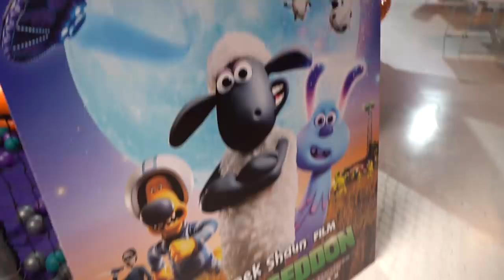SZALONY DZIEŃ W PARKU TRAMPOLIN Z YOUTUBERAMI 😍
Jeśli PODOBAŁ Ci się 🎬 FILMIKI kliknij 👍 i zostaw SUBKA 😘 Komentarze możecie pisać 🗯️ w ZAKŁADCE SPOŁECZNOŚCIOWEJ 👈 na moim kanale 😘

To był SUPER dzień spędzony razem z dziewczynami z YouTube 😍 Hejka tu Lenka, Yoto Toys, VlogNikolTV, Ami Opowiada, Zaczarowany Świat Sary, Świat Matyldy oraz Agatą i super chłopakiem Patrykiem 😀
Razem szalałyśmy w parku trampolin i przygotowałyśmy dla Was super niespodziankę z Magdą Beredą i Antkiem Scardina 😘 Gdzie byłyśmy ❓ Co nagrałam z dziewczynami ❓ Jeśli chcesz dowiedzieć się  oglądaj filmik do końca na pewno nie pożałujesz 😘

41-500 Chorzów